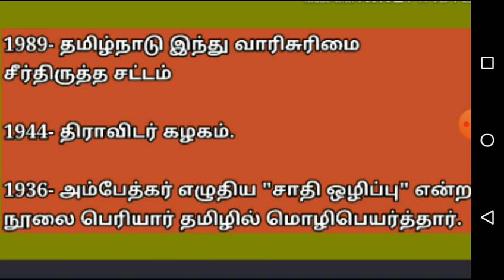TNPSC shortcuts பெரியார் special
குட்டி குட்டி இன்ஃபோcuts for TNPSC in tamil

1989 தமிழ்நாடு இந்து வாரிசுரிமை சட்டம்

1944 திராவிடர் கழகம்

1936 சாதி ஒழிப்பு